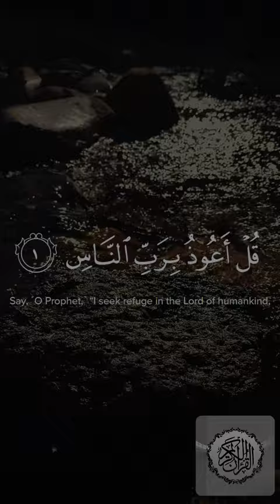SURAH AN - NAS | Beautiful Recitation | islamic_search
Surah An-Nas By Mishary Rashid Alafasy
Please note that the following introduction is for both Surah Al Falaq (113) and Surah An Nas (114).

Although these two Surahs of the Qur'an are separate entities and are written in the Mushaf also under separate names, yet they are so deeply related mutually and their contents so closely resemble each other's that they have been designated by a common name Mu'awwidhatayn (the two Surahs in which refuge with Allah has been sought). Imam Baihaqi in Dala'il an-Nubuwwat has written that these Surahs were revealed together, that is why the combined name of both is Mu'awwidhatayn. We are writing the same one Introduction to both, for they discuss and deal with just the same matters and topics. However, they will be explained and commented on separately below.

Hadrat Hasan Basri, 'Ikrimah, 'Ata' and Jabir bin Zaid say that these Surahs are Makki. A tradition from Hadrat 'Abdullah bin 'Abbas also supports the same view. However, according to another tradition from him, it is Madani and the same view is held also by Hadrat 'Abdullah bin Zubair and Qatadah. One of the traditions which strengthens this second view is the Hadith which Muslim, Tirmidhi, Nasa'i and Imam Ahmad bin Hanbal have related on the authority of Hadrat 'Uqbah bin 'Amir. He says that the Holy Prophet (upon whom be peach) one day said to him: "Do you know what kind of verses have been revealed to me tonight? These matchless verses are A'udhu bi-Rabbil-falaq and A'udhu bi-Rabbin-nas. This Hadith is used as an argument for these Surahs to be Madani because Hadrat 'Uqbah bin 'Amir had become a Muslim in Madinah after the hijrah, as related by Abu Da'ud and Nasa'i on the basis of his own statement. Other traditions which have lent strength to this view are those related by Ibn Sa'd, Muhiyy-us-Sunnah Baghawi, Imam Nasafi, Imam Baihaqi, Hafiz Ibn Hajar, Hafiz Badr-uddin 'Ayni, 'Abd bin Humaid and others to the effect that these Surahs were revealed when the Jews had worked magic on the Holy Prophet (upon whom be peace) in Madinah and he had fallen ill under its effect. Ibn Sa'd has related on the authority of Waqidi that this happened in A.H. 7. On this very basis, Sufyan bin Uyainah also has described these Surah as Madani.

But as we have explained in the Introduction to Surah Al-Ikhlas, when it is said about a certain Surah or verse that it was revealed on this or that particular occasion, it does not necessarily mean that it was revealed for the first time on that very occasion. Rather it sometimes so happened that a Surah or a verse had previously been revealed, then on the occurrence or appearance of a particular incident or situation, the Holy Prophet's attention was drawn to it by Allah for the second time, or even again and again. In our opinion the same also was the case with the Mu'awwidhatayn. The subject matter of these Surahs is explicit that these were sent down at Makkah in the first instance when opposition to the Holy Prophet there had grown very intense. Later, when at Madinah storms of opposition were raised by the hypocrites, Jews and polytheists, the Holy Prophet was instructed to recite these very Surahs, as has been mentioned in the above cited tradition from Hadrat Uqbah bin Amir. After this, when magic was worked on him, and his illness grew intense, Gabriel came and instructed him by Allah's command to recite these very Surahs. Therefore, in our opinion, the view held by the commentators who describe both these Surahs as Makki is more reliable. Regarding them as connected exclusively with the incident of magic is difficult, for to this incident related only one verse (4), the remaining verses of Surah al Falaq and the whole of Surah An-Nas have nothing to do with it directly.